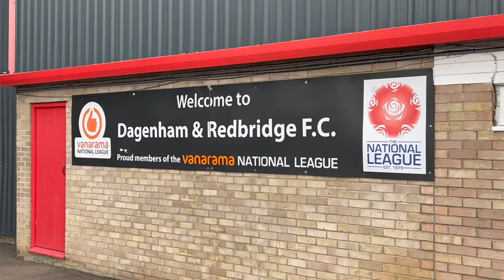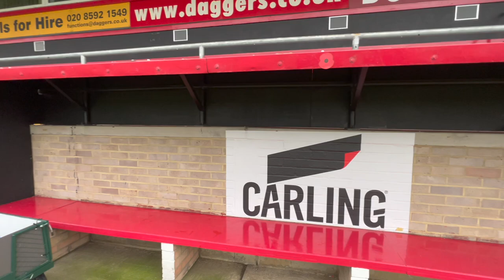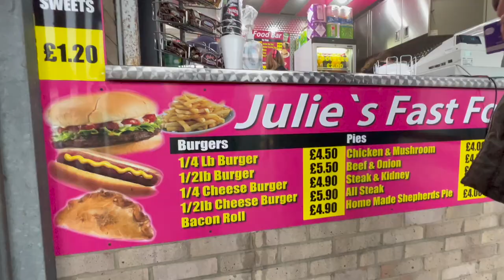Uncovering Football's Most Bizarre Club Formation (Dagenham & Redbridge FC)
Yesterday I visited Victoria Road, home to Dagenham and Redbridge, for a brand new Around The Ground. As always, I explored the stadium, watched the team take on Scunthorpe United in the National League, interviewed manager Daryl McMahon, and looked back at the club's complex formation!

Welcome to The Football Stadium Show YouTube channel. I'll be birning you exclusive, behind the scenes videos into the non-league and professional game, including interviews, highlights and stadium tours!

👇 LINKS 👇

🤔 Suggest video ideas, general improvements, and where I should go to next